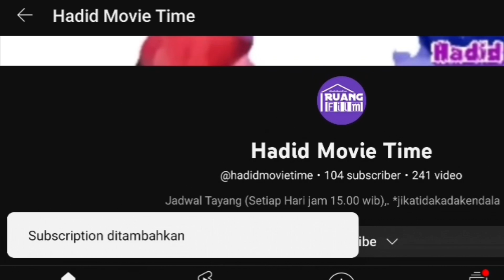(UF) Reaction Trailer Catatan Harian Menantu Sinting,. | Raditya Dika Hadir Kembali ke Layar Lebar,.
reaction trailer kali ini berjudul catatan harian menantu sinting,.

seperti apa yah filmnya,. dan bagaimana reaksi gue terhadap film ini,. yuk langsung meluncur ke video selengkapnya,.